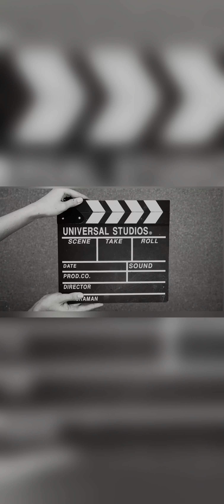((CHANGE of GUARD 💂‍♀️)) at Rastryapati Bhawan🏰